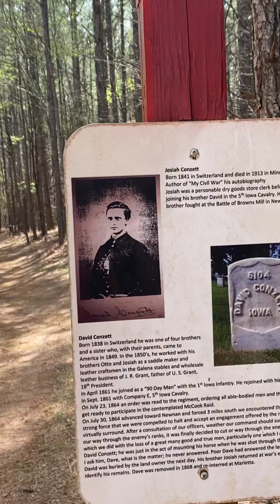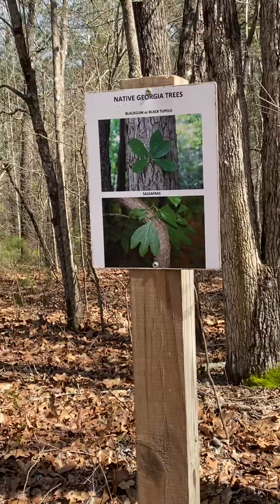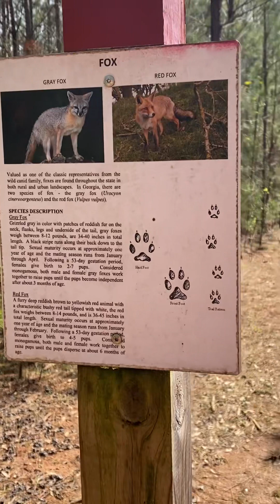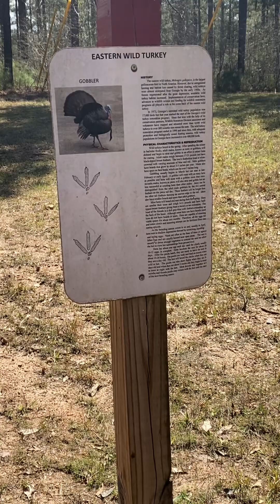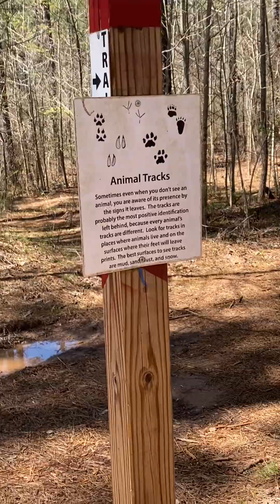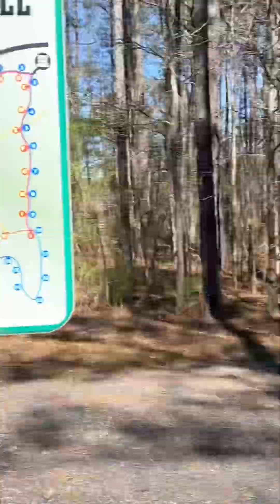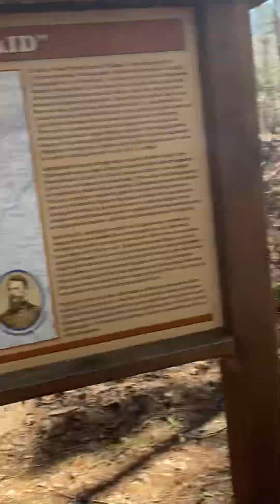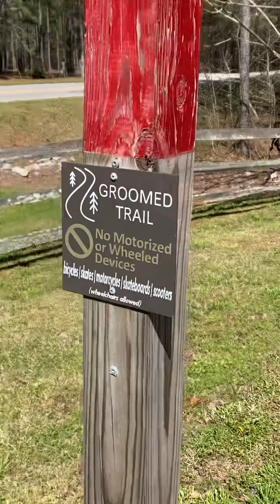Civil War Battlefield hike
Outside hike in Georgia